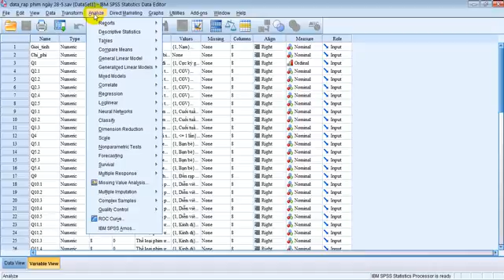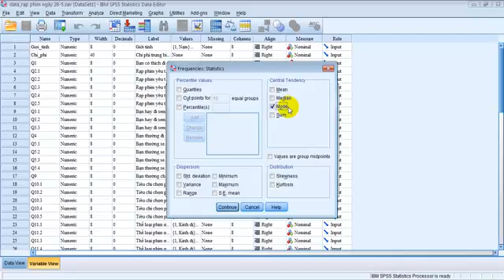[SPSS] Trường hợp 1: Câu hỏi thuộc thang đo danh nghĩa (chỉ được chọn 1 đáp án)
VD: Hỏi về nghề nghiệp, độ tuổi, giới tính.